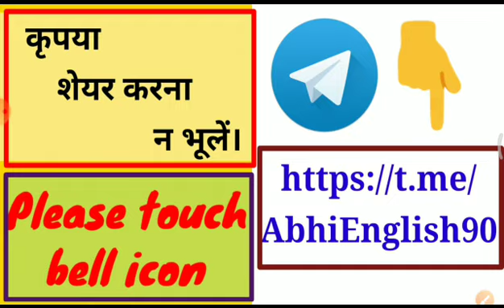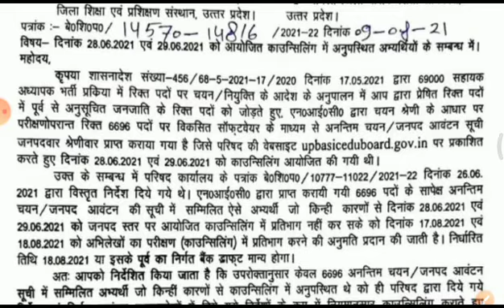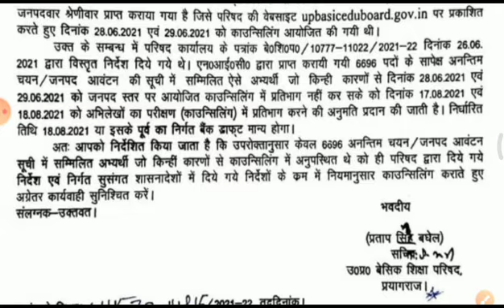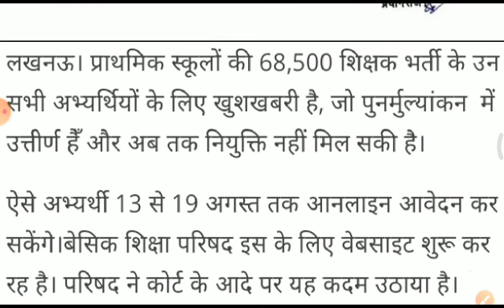खुशखबरी सरकार ने जारी कर दिया शासनादेश/69000 shikshak bharti latest news today/68500 latest news2021